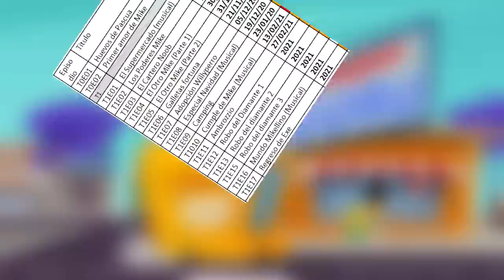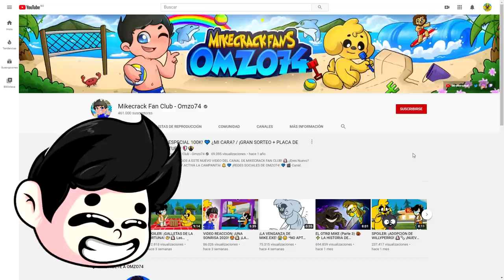¿¡FUE CANCELADO EL CARTERO NOOB DE LAS PERRERIAS DE MIKE!? 😱🐶 LA VERDAD SOBRE EL CAPÍTULO 3 ⚠️🚫